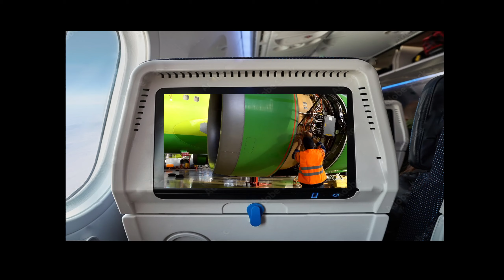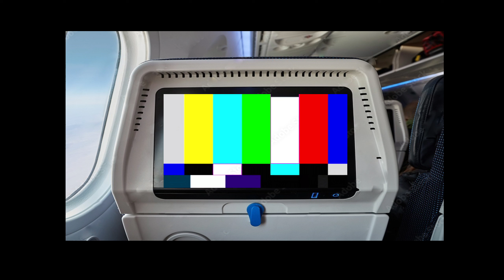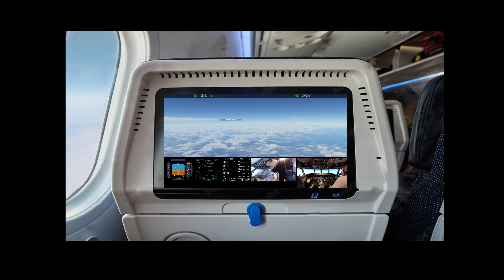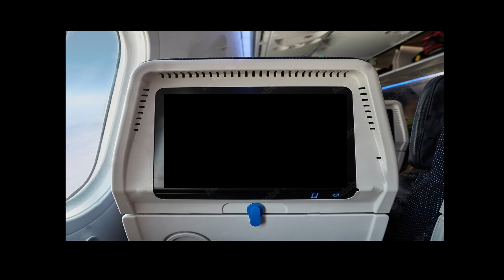Ryan and James Fly the Beech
A few hours flying the KA350 with som eof our best YOLO pilots!